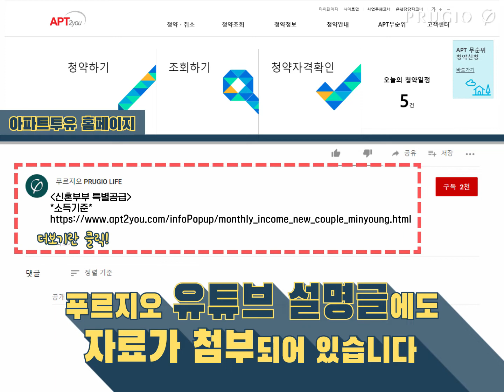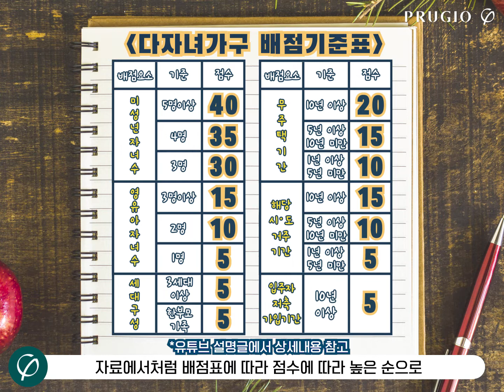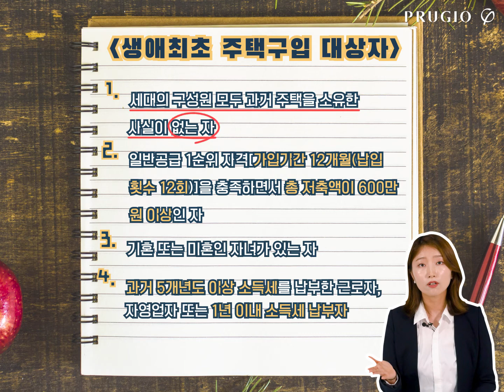당신만을 위한 특별한 청약! '특별공급' l 푸르지오의 청약 완.전.정.복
●신혼부부 특별공급
*소득기준*
① 공공주택 특별법 적용 국민주택
해당 세대의 월평균 소득이 전년도 도시근로자 가구당 월평균 소득의 100퍼센트 이하인 분
(부부 모두 소득이 있는 경우에는 120퍼센트)
② 민영주택 및 공공주택특별법 미적용 국민주택
해당 세대의 월평균 소득이 전년도 도시근로자 가구당 월평균 소득의 120퍼센트 이하인 분
(부부 모두 소득이 있는 경우에는 130퍼센트)

공공주택 특별법이 적용되는 국민주택의 경우에만 해당

*배점항목(공공주택 특별법 적용 국민주택)*

●다자녀가구/노부모부양 특별공급
*소득기준*
② 공공주택특별법 미적용 국민주택 중
주택공급에 관한 규칙 제18조 각호 어느 하나에 해당하는 사업주체가 공급하는 주택
※ 주택공급에 관한 규칙 제18조
   1. 국가, 지방자치단체, 한국토지주택공사 또는 지방공사
   2. 제1호에 해당하는 자가 단독 또는 공동으로 총지분의 50퍼센트를 초과하여 출자한 부동산투자회사
③ 민영주택 및 상기 ① 또는 ② 이외의 국민주택

●생애최초 주택구입 특별공급
*소득기준*
해당 세대의 월평균 소득이 전년도 도시근로자 가구당 월평균 소득의 100% 이하인 분